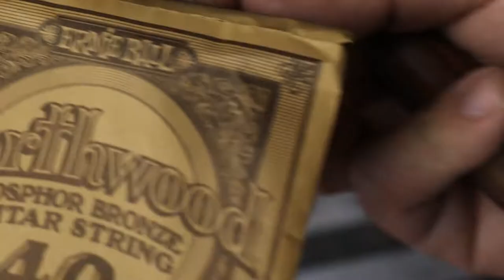Ring Build: Watch Me Make My Signature Bentwood Walnut and Copper Guitar String Ring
Follow along while I show you my process for making a Bentwood Guitar string Ring. This ring incorporates a Copper inner band with a Bentwood Walnut outer band, featuring a Phosphor Bronze Guitar String and finished using Alumilite UV Resin to give it a strong, durable finish, to last a life time. Everyone does this process differently and I even change up my process from time to time. Just know that there are many ways to do this process, but this is what is working for me currently and I hope you can learn from it! Check out my Etsy and Instagram links above to learn more about my products!